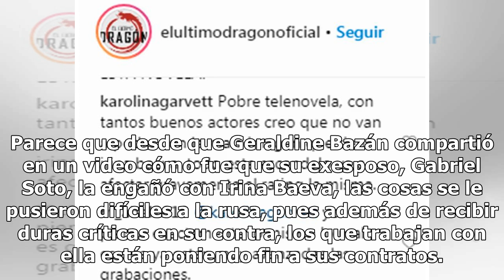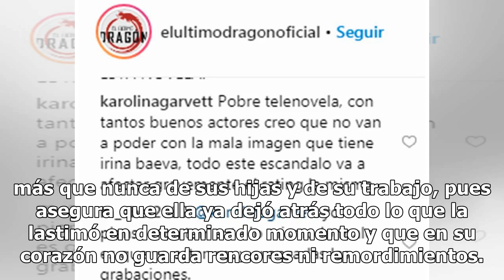Televisa da golpe bajo a Irina Baeva tras pleitos con Geraldine Bazán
Parece que desde que Geraldine Bazán compartió en un video cómo fue que su exesposo, Gabriel Soto, la engañó con Irina Baeva, las cosas se le pusieron difíciles a la rusa, pues además de recibir duras críticas en su contra, los que trabajan con ella están poniendo fin a sus contratos. Según ¡Pásala!...